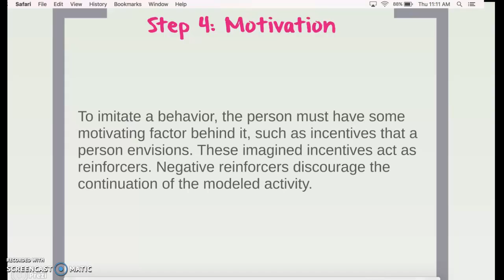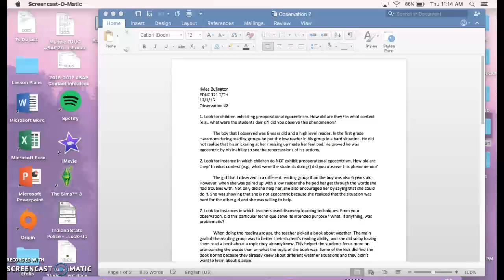EDUC 121 Screencast